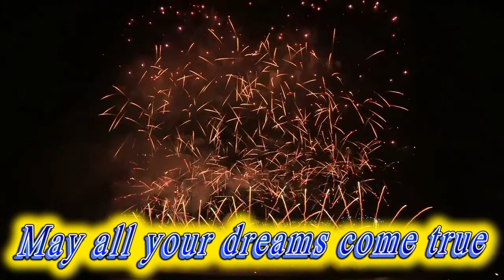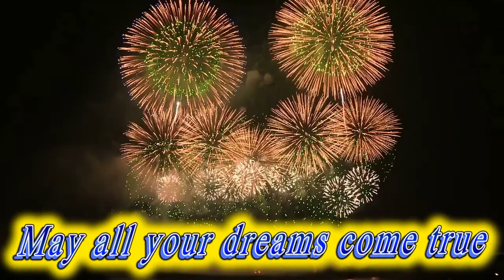Happy birthday Huxley